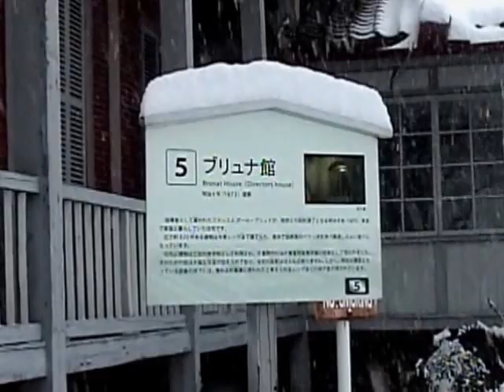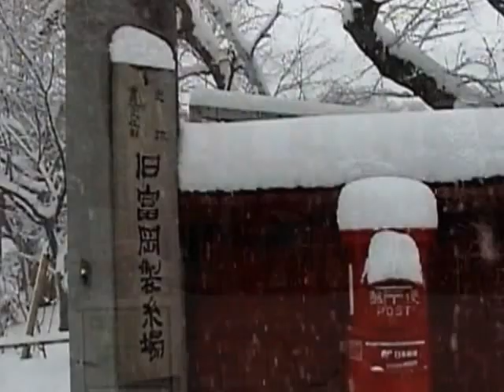富岡製糸場の雪景色（世界遺産登録直前の2014年2月8日 ビデオ撮影）Snow scene of Tomioka Silk Mill（群馬県富岡市）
2014年2月8日、降りしきる雪の中、群馬県富岡市の旧官営富岡製糸場へ、ビデオ撮影に行って来ました。
On the snowy day of Feb 8,2014, I went for a video shoot to Tomioka Silk Mill of Tomioka City, Gunma.
　白銀の世界に包み込まれた富岡製糸場は
夢幻的な光景で、想像以上に素晴らしかったです。
  特に、情緒あふれる繭倉庫の赤レンガと雪のコントラストが
見事なまでに調和していて、とても良かったです。
It was all pure white.That was even more wonderful than I had imagined.
Particularly, they completely harmonized, the new snow and the red brick wall of cocoon warehouse.
　降りしきる雪の中、幻想的な雰囲気を漂わしている製糸場は
まるで明治時代にタイムスリップしたかの様...。耳を澄ませば、
工女さんたちの話し声や繰糸器の音が聞えて来そうな...。
With fantastic atmosphere, I seemed to travel back in time in the 19th century...
When I listened carefully there, I had a feeling that I heard the voices of women workers
and the sound of the spinning machine...
　春夏秋冬、いろいろな表情で迎えてくれる富岡製糸場！
暖かくなったら、今度は 力強く咲き誇る桜を見に行くのも良いですね！
富岡製糸場のさくら咲く景色、春の｛観桜会｝・｛夜のライトアップ｝ も お勧めです！
Tomioka Silk Mill shows various expressions and welcomes us at all seasons of the year!
In spring, I'm looking forward to going to watch cherry-trees blossoming in all their glory!
Both "Cherry-blossom Festival" and "illuminating at night" are recommended!

※ぜひ よかったら、こちらも ご覧くださいませ。

❀【満開の桜 世界遺産「富岡製糸場」
※群馬県の中でも 富岡市は、比較的 降雪の少ない地域です。
近年は、降っても年に数回で、せいぜい5～10cm程度の積雪です。
なので、この日の ここまでの積雪（およそ30cm）は珍しいです。
・・・ しかしながら、この１週間後には、思いもよらない観測史上初となる記録的な大雪により、富岡製糸場も繭乾燥場が崩落する等の、甚大な被害に見舞われました。
"Tomioka Silk Mill and Related Sites"of Japan was registered as a World Heritage Site!
祝・世界遺産登録決定！『富岡製糸場と絹産業遺産群』
２０１４年６月２１日、国連教育科学文化機関（ユネスコ）は、世界遺産委員会で、日本政府が推薦した群馬県の「富岡製糸場と絹産業遺産群」を世界文化遺産に登録することを決めました。
日本国内の世界遺産としては１８件目、富士山に続いて１４件目の文化遺産となります。近代の産業遺産としては、国内初となります。
2014年6月25日、正式に世界遺産に登録されました。
『富岡製糸場と絹産業遺産群』は、富岡製糸場を中心に、田島弥平旧宅（伊勢崎市）・高山社跡（藤岡市）・荒船風穴（下仁田町）の４資産で構成されていますが、この他にも 群馬県には、養蚕・製糸・織物に関わる貴重な建造物や史跡、民俗芸能等が数多く残っています。
★2014年10月18日（土曜日）と19日（日曜日）の２日間にわたり、隔年で開催される市内最大規模の祭り 『富岡どんとまつり』 が­、盛大に行われました。
詳しくは、富岡市ホームページを、ご覧くださいませ。
★2014年11月22日に、世界遺産登録記念の富岡製糸場工女まつりが、「富岡製糸場を愛する会」の主催により、開催されました。
★2014年12月10日に、旧官営富岡製糸場（群馬県富岡市）の繰糸所（繰糸場）、東置繭所（東繭倉庫）、西置繭所（西繭倉庫）の３棟が、正式に国宝に指定されました。群馬県で初の国宝です。